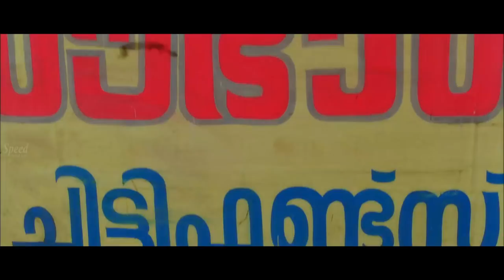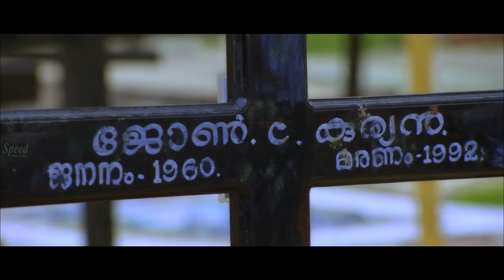Iniya Raaham Tamil Dubbed Full Movie | Remya Nambeesan | Unni Mukundhan